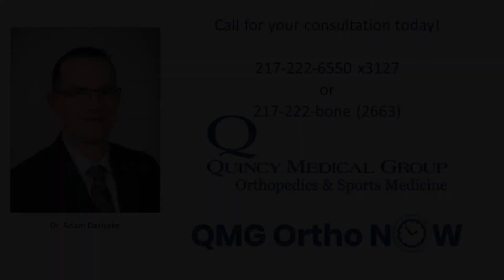Knee Arthroscopy and Meniscal Tears: Overview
I will review the very common diagnosis of a meniscal tear of the knee.  This video provides details of common clinical presentations of meniscal tears, as well as how meniscal tears are diagnosed.  I'll also cover the anatomy of the meniscus (2:18), and how a tear of the meniscus causes pain (4:08).  Finally, discuss the surgical procedure necessary to remove a torn meniscus (9:19).

Dr. Adam Derhake
Orthopedic & Sports Medicine Surgeon
Quincy Medical Group, Quincy IL